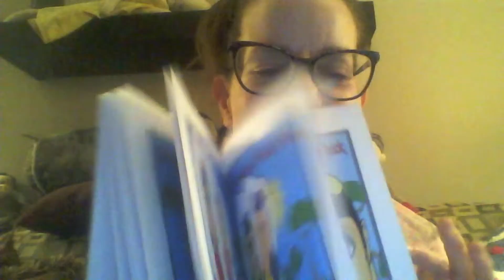Meredith Learns How to Smile Properly at Strangers (available on Amazon)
Meredith is not a mean or bad person, but she has some issues, and so she's an angry girl. When people start smiling at her, she learns how to smile back at them, and it turns into a wonderful gift for herself!Just to go Amazon.ca (or .com) and type the title in the search bar.